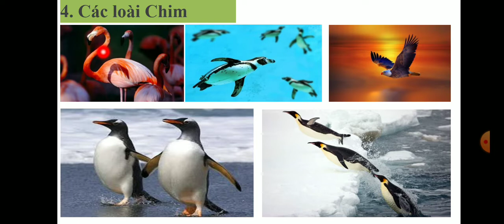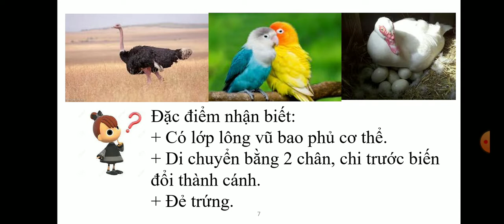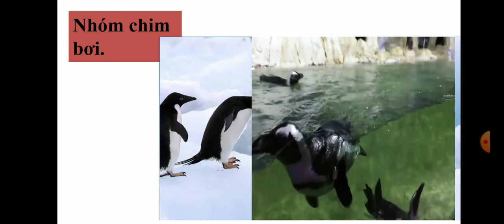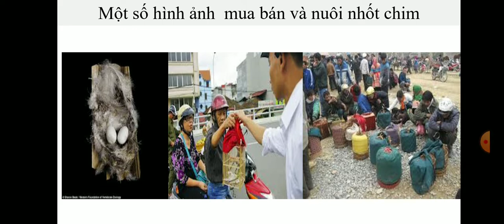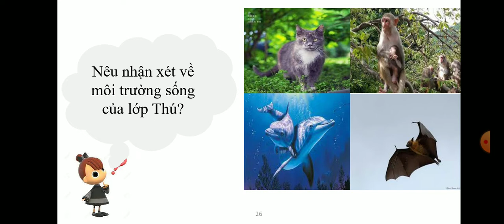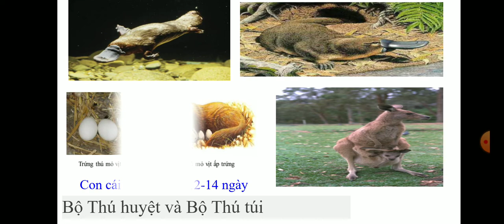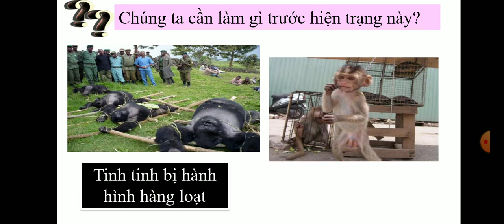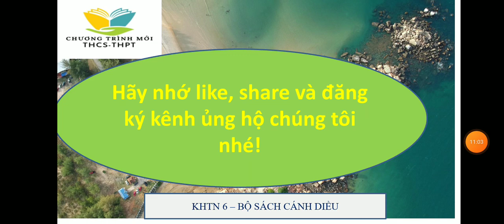Đa dạng động vật có xương sống | Bài 23 - Trang 125 - Khoa học tự nhiên lớp 6 | Cánh diều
Bài giảng Đa dạng động vật có xương sống | Bài 23 - Trang 125 - Khoa học tự nhiên lớp 6 - Bộ sách Cánh diều trên kênh Chương trình mới THCS-THPT dễ hiểu.
Xem video: Đa dạng động vật không xương sống | Bài 22 - Tiết 1 - Trang 120 - Khoa học tự nhiên 6 | Cánh diều theo đường
Xem video: Đa dạng động vật không xương sống | Bài 22 - Tiết 2 - Trang 122 - Khoa học tự nhiên 6 | Cánh diều theo đường
Xem video: Đa dạng động vật có xương sống | Bài 23 - Trang 125 - Khoa học tự nhiên lớp 6 | Cánh diều theo đường